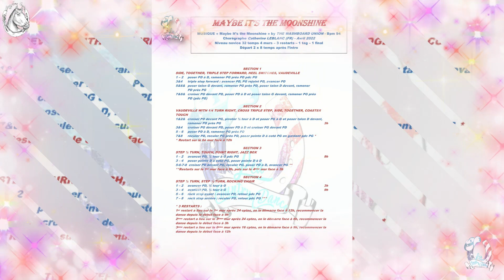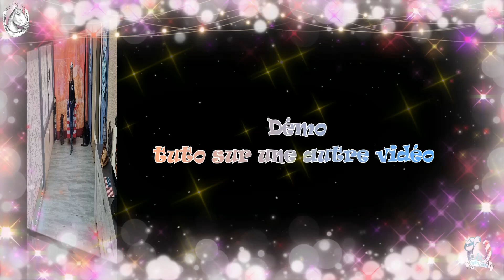" MAYBE IT'S MOONSHINE " Catherine LEBLANC - démo : Léa Country Dance - novice - The Washboard Union